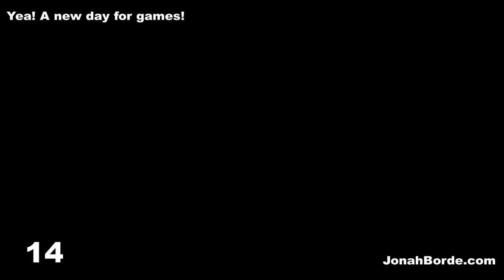Pet Rescue Saga Level 3778